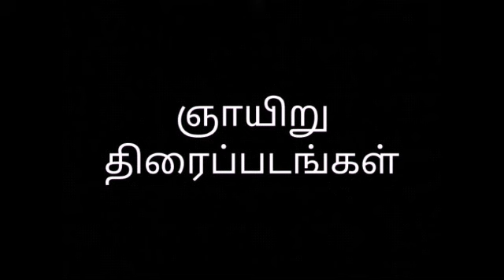Suntv Saturday & Sunday mega blockbuster movies,programmes | television news | family entertainment